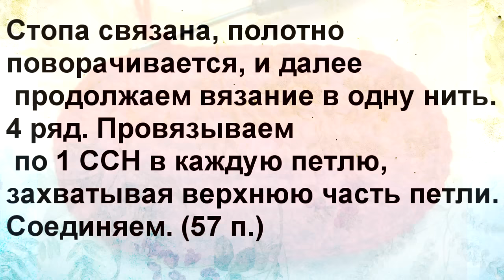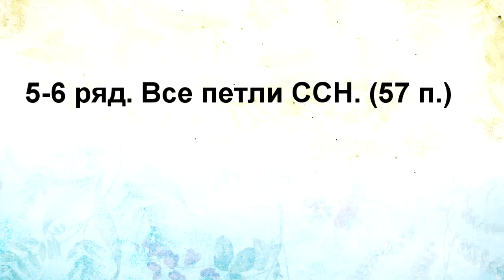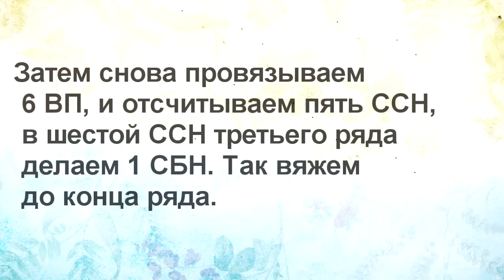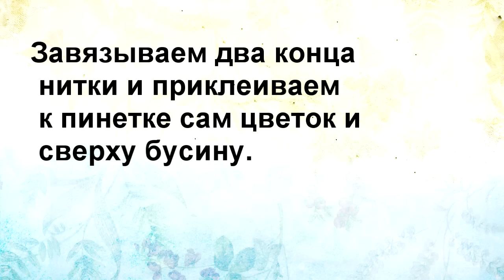Как связать пинетки крючком мастер класс